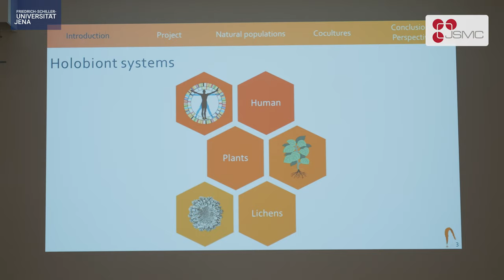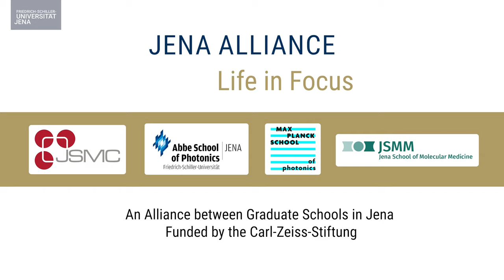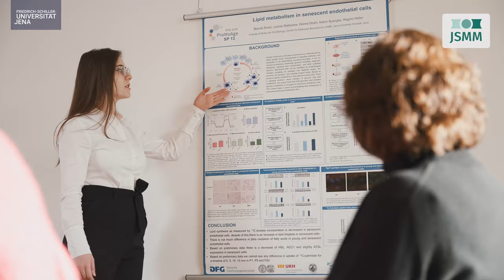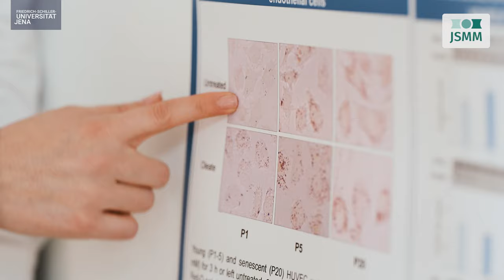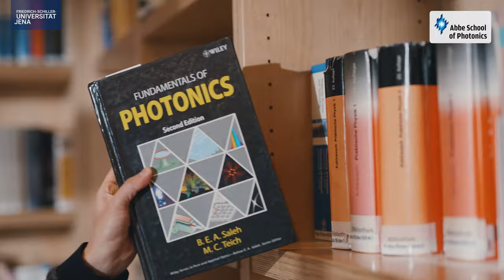The Jena Alliance "Life in Focus"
The Jena Alliance "Life in Focus" promotes a nationally and internationally visible excellent graduate qualification at the Friedrich Schiller University Jena.

Under the umbrella of the Graduate Academy, the Jena Alliance networks and strengthens the established graduate programmes: Jena School for Microbial Communication (JSMC), Jena School of Molecular Medicine (JSMM), Abbe School of Photonics (ASP) and Max Planck School of Photonics (MPSP).

The Jena Alliance "Life in Focus" is funded by the Carl-Zeiss-Stiftung.